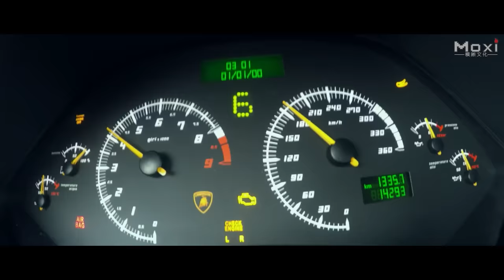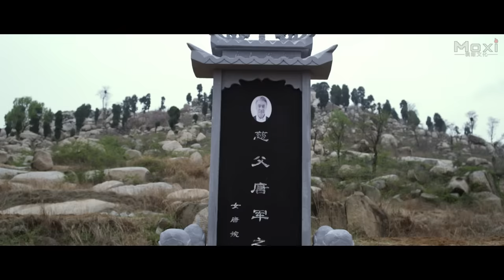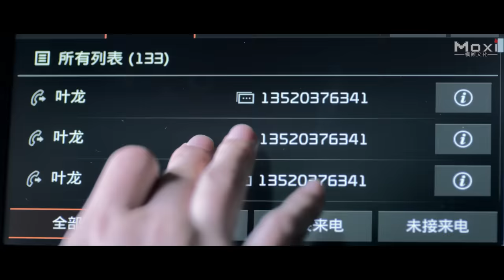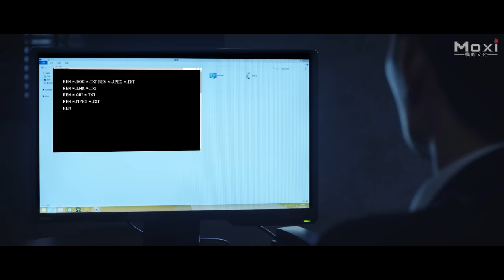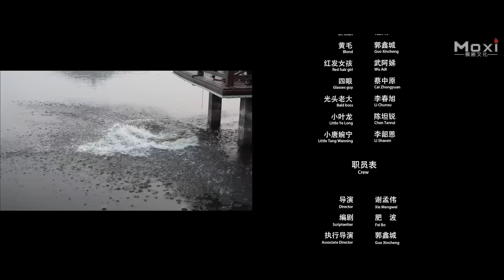La Ciudad del Caos | Pelicula de Accion de Kung Fu | Completa en Español HD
Sinopsis: La película de acción de kung fu "La Ciudad del Caos" cuenta la historia de Ye Long, interpretado por Xie Mengwei, quien originalmente era el "empleado" más capaz del Grupo Tang, pero fue perseguido por todos en el grupo debido a que fue incriminado. La hija del Grupo Tang, que crecieron juntos, puede Tang Wanning cree que Ye Long es inocente. Después de escapar por poco, huyó a la casa de su buen hermano Nobita, pero el cerebro detrás de escena no se rindió. Cuando Ye Long y Tang Wanning salieron a buscar la verdad, mató a Nobita y atrajo a Ye Long para asediarlo. Las conspiraciones lo envolvieron gradualmente y una serie de historias emocionantes se desarrollaron entre Ye Long, Tang Wanning y otros.

Estudio: MYMT Media.
Productores: Sun Dongdong.
Director: Xie Mengwei.
Guionista: Sun Dongdong.
Protagonistas: Xie Mengwei, Wang Yifei, Wu Li, Ding Jianjun, Zhou Mo.
Géneros